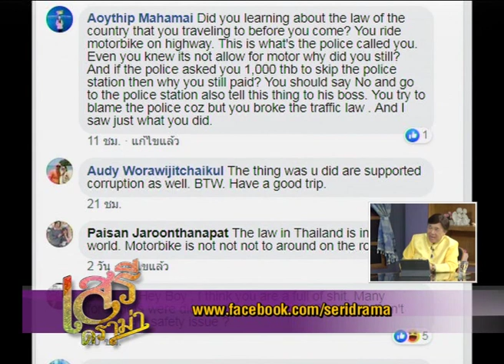เสรีดราม่าอาทิตย์ที่ 14 ก.ค.62 EP2 เด็ก13ซิ่งบิ๊กไบค์ชนยาย พ่อฟุ้งมีทักษะสูง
ติดตามชมรายการเสรีดราม่า ทาง Facebook LIVE  วันอาทิตย์เวลา 20.30 น.
และทาง youtube channel :  superent02

เสรีดราม่าอาทิตย์ที่ 14 ก.ค.62 EP1มิสแกรนด์2019 วิจารณ์แซ่ด  มงลง โกโก้
เสรีดราม่าอาทิตย์ที่ 14 ก.ค.62 EP2 พ่อ เด็ก 13 ซิ่งบิ๊กไบค์ ชนยาย ฟุ้งลูกมีทักษะขั้นสูง
เสรีดราม่าอาทิตย์ที่ 14 ก.ค.62 EP3 โกโก้ อารยะ ยันไม่ผิด ! หลัง ลูกเกด เตือนระวังคนยี้!
เสรีดราม่าอาทิตย์ที่ 14 ก.ค.62 EP4 ดราม่าจัดหนัก เสรี จัดให้!